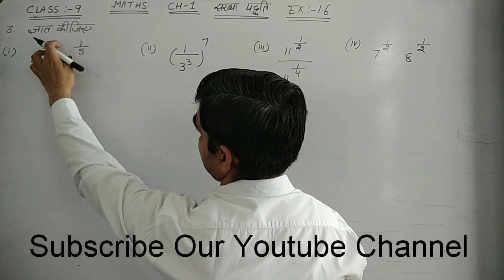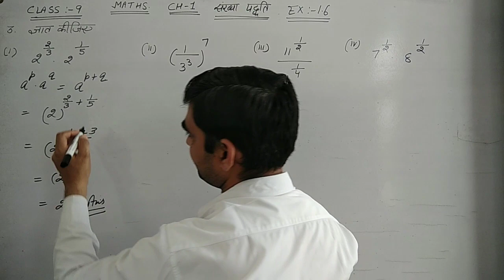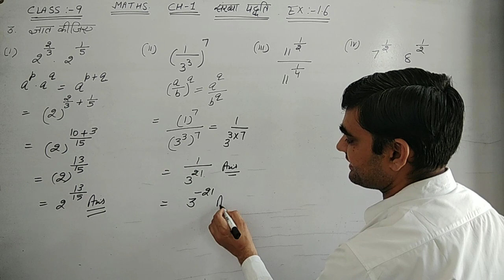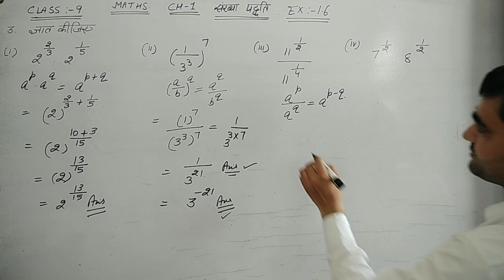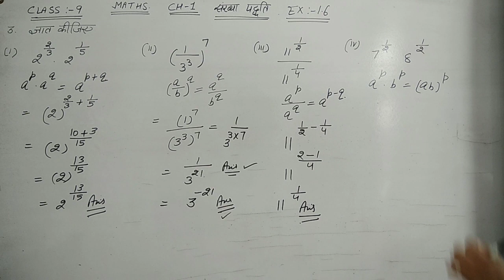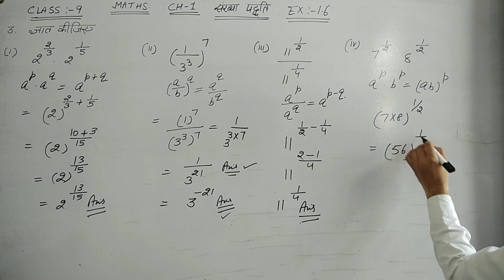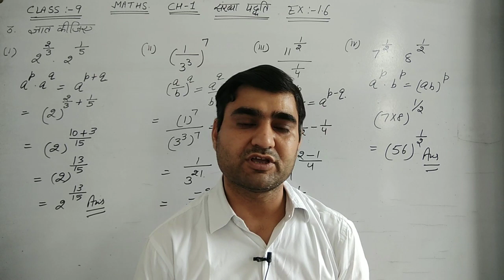CLASS-9 CH-1 EX-1.5 Q.NO.- 3 || संख्या पद्धति || NUMBER SYSTEM